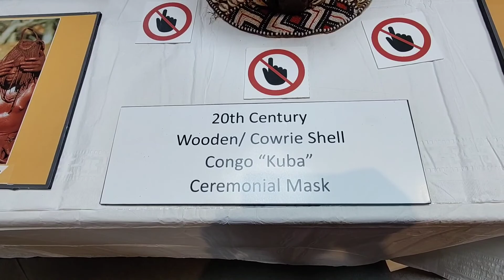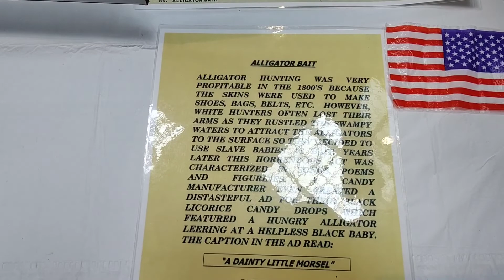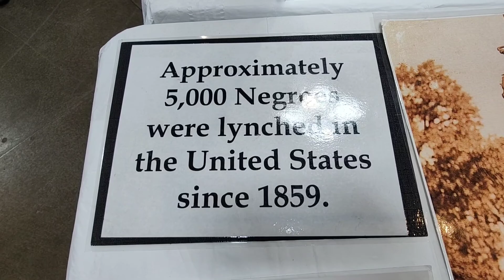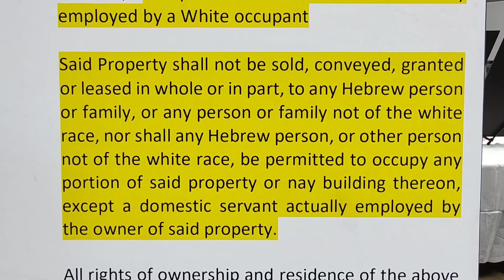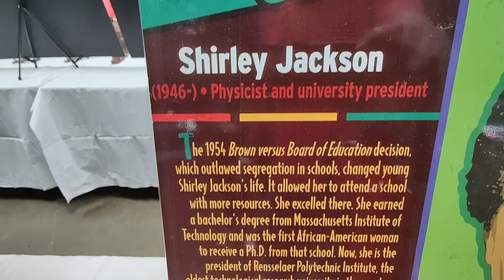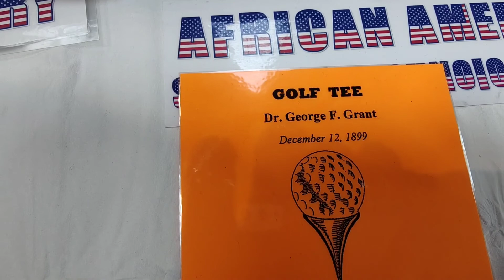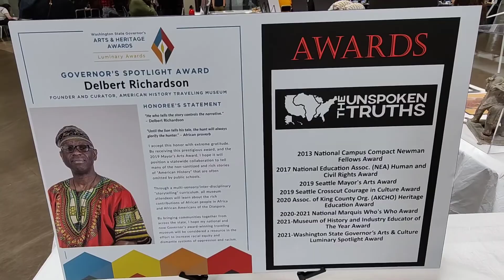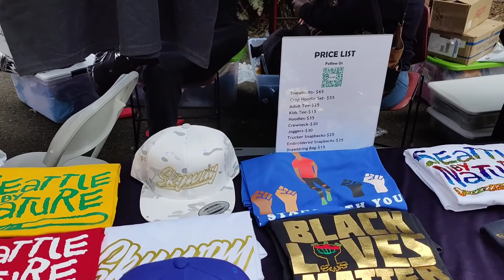Better View of Seattle 206 and Juneteenth Festival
🔥Father's Day Friends and Fun 🔥